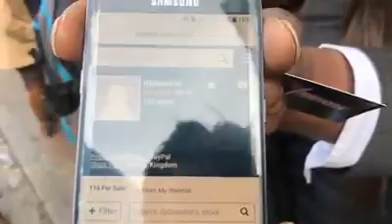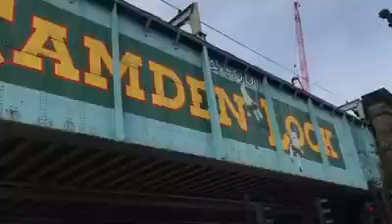Camden Lock Records As life happens I Film real life Camden Lock Records